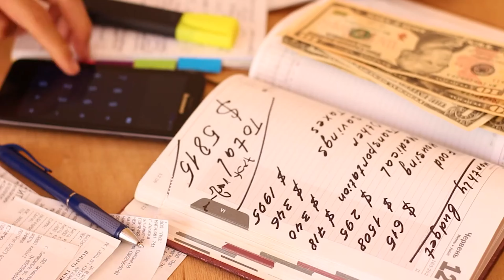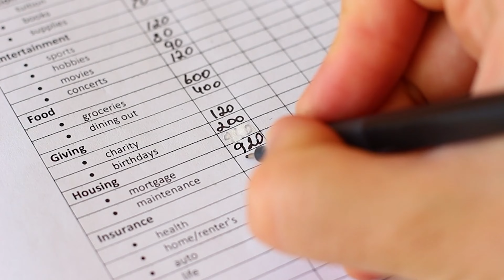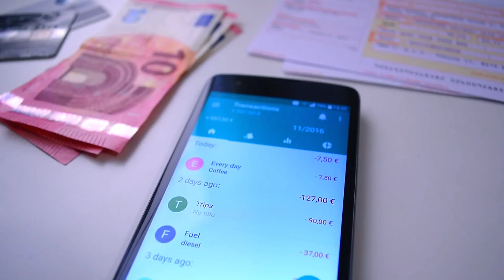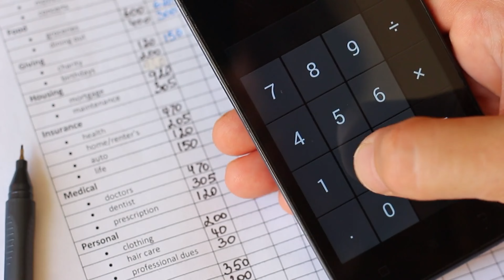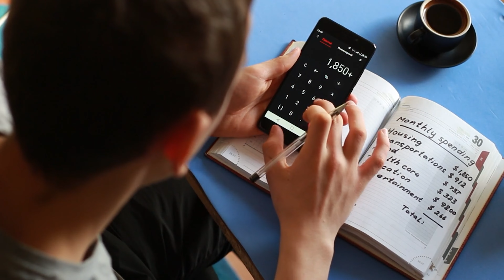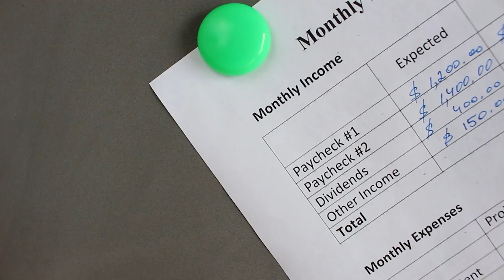Mastering Budgeting for Wealth Building in 2024: Transform Your Finances Today!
Welcome to "Prosper and Create Real Wealth," where we embark on a transformative journey toward financial freedom and wealth creation in 2024! Join us as we deep dive into the empowering world of budgeting, a vital skill for anyone serious about nurturing real, balanced, and lasting wealth.

Forget outdated notions of budgeting as a mundane task. In this episode, we redefine it as a powerful tool for your financial success. Budgeting is more than just numbers; it's a mindset shift, understanding the flow of your finances, from income sources to every minute expense. With tools like Mint or Personal Capital, we'll guide you in effortlessly tracking your spending and categorizing expenses, providing a clear view of your financial landscape.

VIDEO CHAPTERS
0:00 Intro
0:33 What is a budget
0:44 Let's get started
1:13 Setting goals
1:45 Draft your budget
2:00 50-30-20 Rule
2:53 Dealing with debt
3:25 Your emergency fund
3:41 Investing
4:16 Plan for surprises
4:33 Review it regularly
5:10 Celebrate successes
5:35 Conclusion

In this video we emphasize goal setting in budgeting, highlighting the importance of short-term, medium-term, and long-term financial goals. Learn to specify and quantify your targets, from building an emergency fund and paying off high-interest debt to saving for your dream home or securing your retirement.

Discover the art of crafting a personalized budget, categorizing expenses into essentials, financial goals, and non-essentials. We introduce the fifty-thirty-twenty rule as a starting point, advocating for a budget that aligns with your unique financial situation and aspirations.

But, a budget is not static. We delve into the importance of regularly reviewing and adjusting your budget to align with life changes like pay raises or unexpected expenses. Learn strategies for cost-cutting that don't compromise joy, tackling debt effectively, and building a robust emergency fund.

Investing forms a crucial part of your budget. Whether it's retirement accounts or other investment avenues, we discuss how to grow your wealth over time. For beginners, we offer guidance on consulting financial advisors and valuable strategies through our investment videos.

We emphasize the lifestyle aspect of budgeting – living within means and making conscious spending choices. Prepare for the unpredictability of life by budgeting for unexpected expenses, separate from your emergency fund.

A budget is dynamic and should evolve with your life changes. Use regular reviews to reassess your financial goals and strategies. We also highlight the role of technology in simplifying budgeting and the psychological aspect of this journey. Celebrate milestones and stay motivated within a supportive community.

Join Skip Weeks on "Prosper and Create Real Wealth" as we guide you through the cornerstone of building wealth: budgeting. It's about informed decisions, living within means, and setting the stage for a prosperous future. Start your journey to financial empowerment and independence today. Tune in for insightful tips, expert advice, and real-world strategies to master budgeting and prosper in 2024!

RELEVANT HASHTAGS:

1.
2.
3.
4.
5.
6.
7.
8.
9.
10.
11.
12.
13.
14.
15.
16.
17.
18.
19.
20.
21.
22.
23.
24.
25.
26.
27.
28.
29.
30.